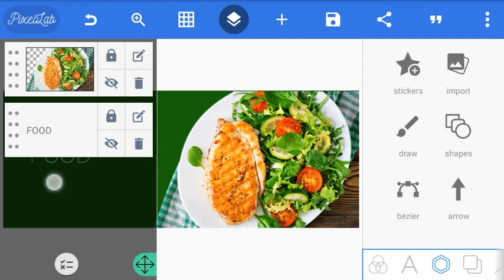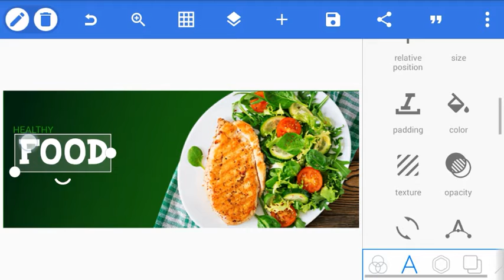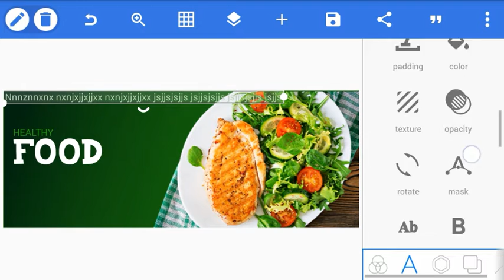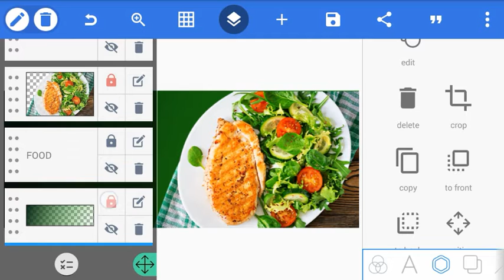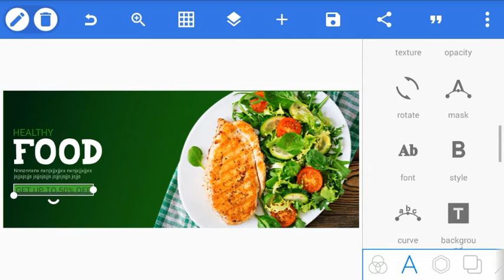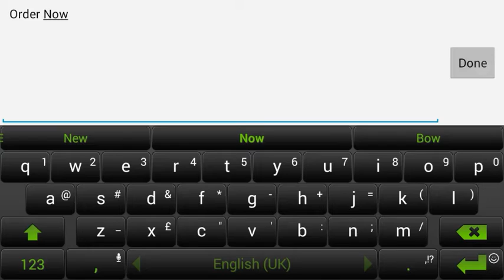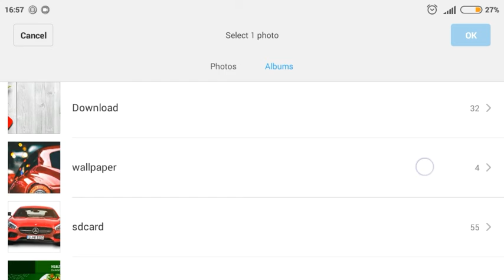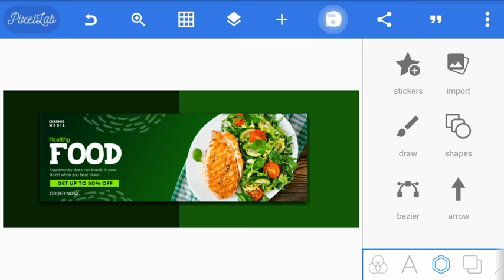How To Design Facebook Banner Using a Phone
Design Banner Using your phone
PixelLab Design
Design anything using a phone
Design business banner using a phone
Design artworks using a phone
How to design using a phone
Design business banner on Adobe illustrator
Design business banner on Adobe Photoshop
Design business banner on PixelLab
Educational Video
Chapters:

0:00 Intro (Background)

1:00 Add Photo

2:00 Text Font Style

3:00 Healthy Text

4:00 Three Text Order

5:00 50% Off Text

6:00 Order 50% Off

7:00 Order Now Text

8:56 Add Photo Shadow

9:40 The End